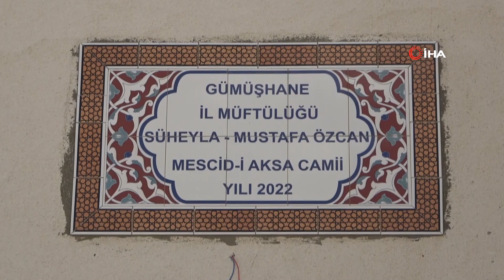Gümüşhane'de 6 katlı apartman cami hayrete düşürüyor